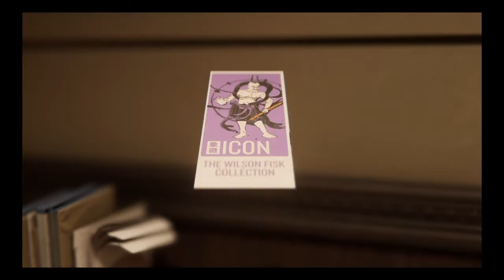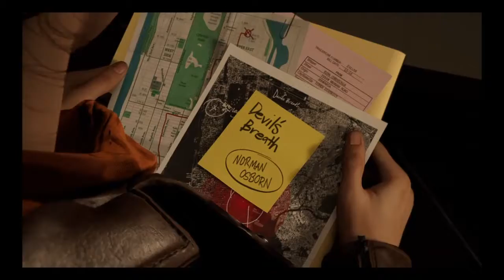Spiderman PS4 epic stealth takedowns on Demons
Fighting Demons and sneaking around as MJ